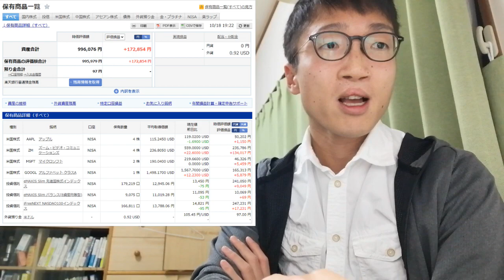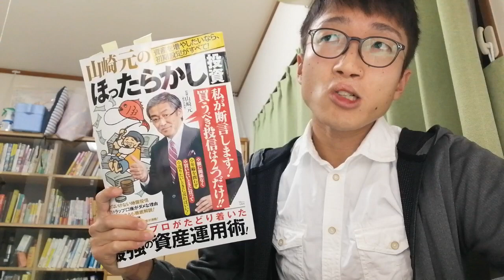【公務員の副業】株式投資で17万円儲かりました‼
▼「教員を辞めたいかも」と思ったら読む本(Amazonの新着ランキング1位獲得)

▼もくじ
0:00　導入
1:34　①公務員でも株式投資はできる
3:44　②長期の株式投資は簡単
7:48　③王道の投資はこれ
8:18　③-1 ウォーレンバフェットの投資法
9:30　③-2 ほったらかし投資の山崎元さんの投資法
10:34  ④僕の投資戦略は先進国インデックスとナスダック１００インデックス
13:56  まとめ
２
▼参考資料
・公務員の株式投資は副業規定に触れるのか触れないのか？

・公務員の株式投資副業は禁止か｜3つの注意点・規定の対象外・バレない対策

・ほったらかし投資(山崎元 著、宝島社)